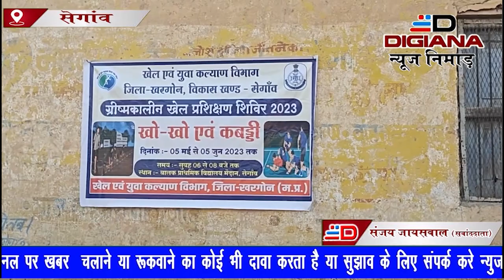खेल युवक कल्याण विभाग ने किया निशुल्क ग्रीष्मकालीन खेल प्रशिक्षण शिविर का आयोजन